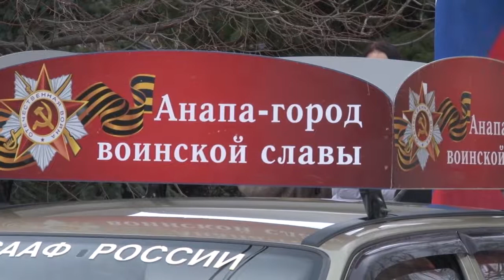Патриотический автопробег прошел в Анапе